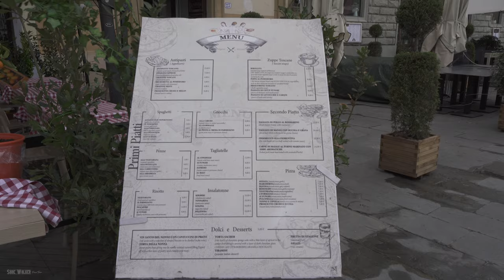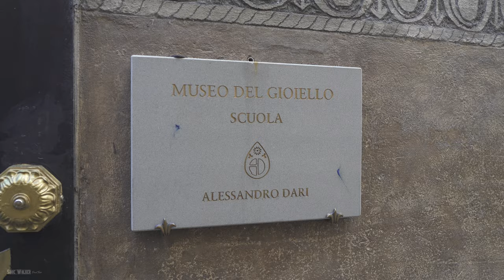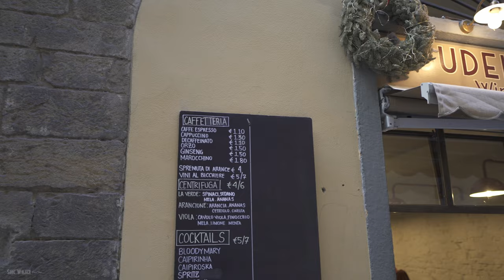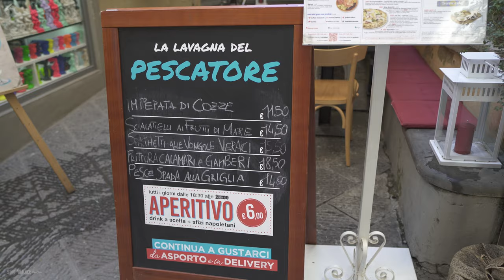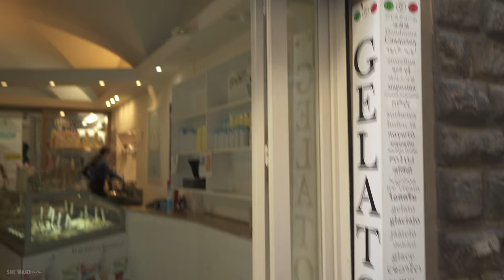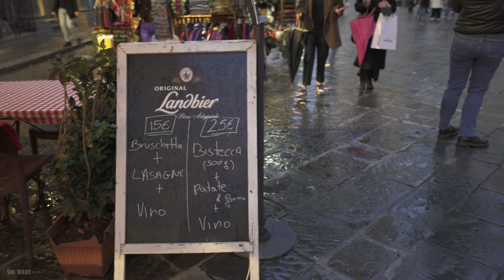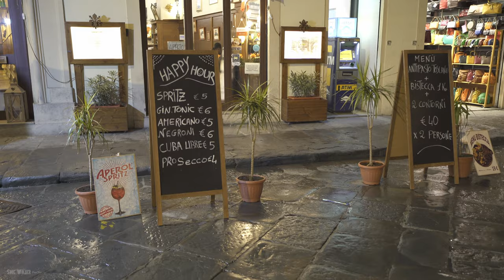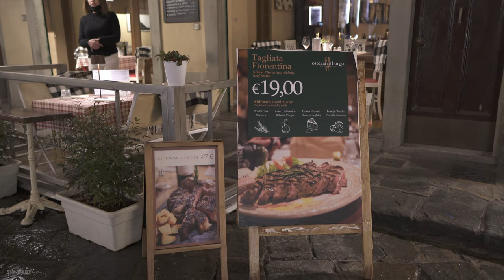Florence, Italy - Full Walking Tour Day & Night Scenery 4K Ultra HD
Florence, Italy  Full Walking Tour Day & Night Scenery. Located in the Tuscany region of Italy, Florence is a captivating Italy destination that Mark Twain once described as a “city of dreams.” With its abundance of timeless art, rustic Tuscan cuisine, incredible boutique shopping, and mesmerizing views at every turn, the city of Florence is nothing short of spectacular.
Florence is home to one of the most famous art galleries in the world, where many Renaissance masterpieces are housed. Hundreds of thousands of people visit Florence every year just to see the famous pieces by historical artists such as Raphael, Michelangelo, da Vinci, Botticelli, Giotto.

🗓Date recorded: February 27, 2022
🌧Weather: 10°C
🎥 Gear: A7C Sony